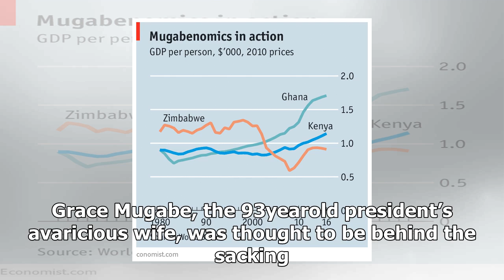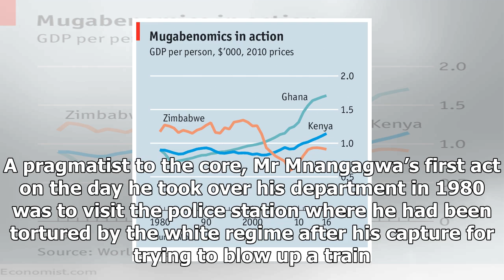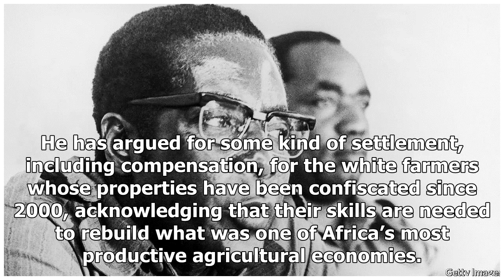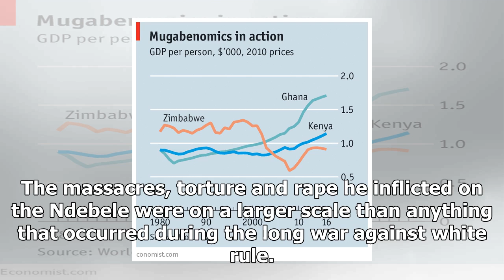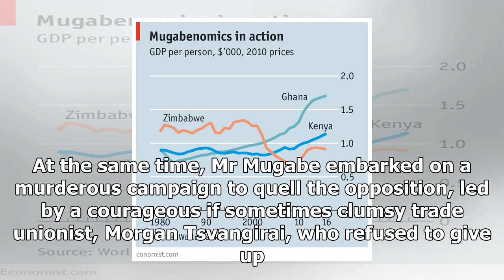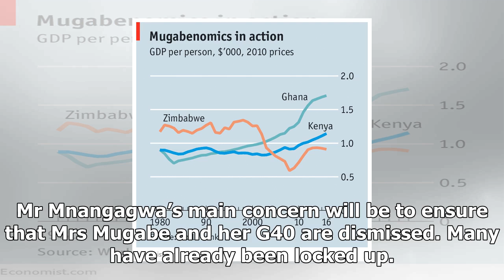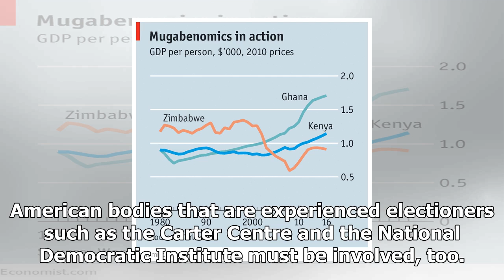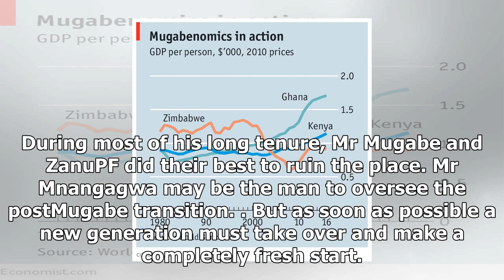News-how robert mugabe has held power too long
News - News-how robert mugabe has held power too long

IT WAS the dismissal and flight abroad of Robert Mugabe’s oldest and trustiest lieutenant that finally led to his downfall. Grace Mugabe, the 93yearold president’s avaricious wife, was thought to be behind the sacking. Younger than her husband by 41 years, she plainly sought to inherit the throne. Yet she overplayed her hand. Within a week the armed forces’ commander, alongside an array of generals, declared, without naming her, that Mrs Mugabe must be stopped. He demanded, also without naming n...